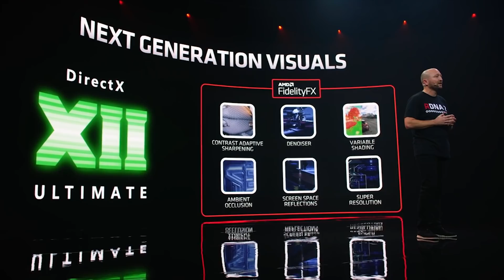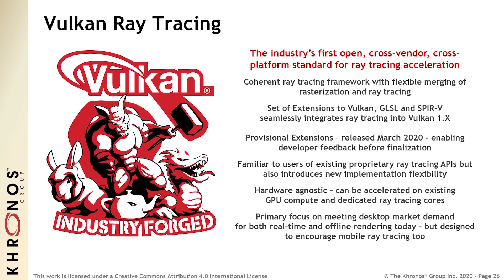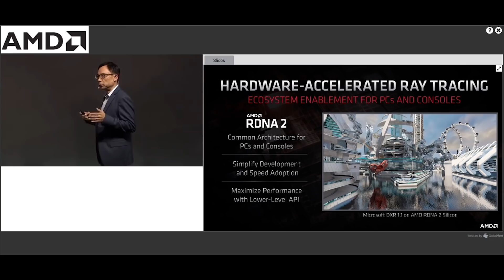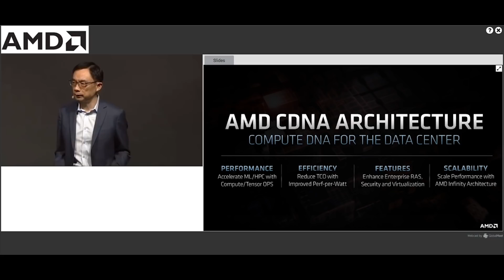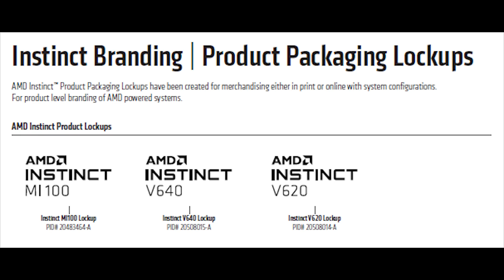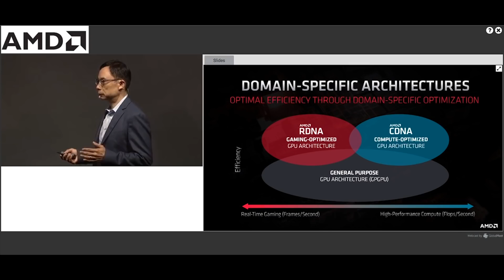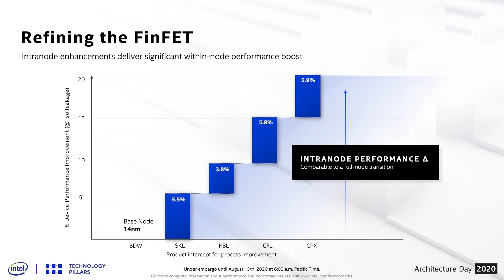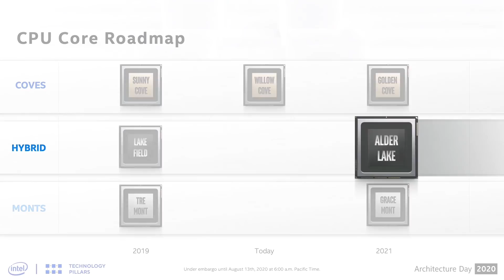RX 6000 Ray Tracing Support Detailed | Does Godfall Need 12GB VRAM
Not many details are known about RX 6000 RDNA 2 GPUs and ray tracing, but according to a new report, RX 6000 graphics cards will support most existing ray tracing games. With the next gen consoles likely to cause an explosion in raytracing games, this support from Navi 2X is critical.

Some interesting information has come out on the PS5 timed exclusive, Godfall. The next gen title is a partner game of AMD, and pushes various features of RX 6000 like FidelityFX Contrast Adaptive Sharpening, and Variable Rate Shading. But, some interesting comments about 12GB of VRAM have raised the question - does Godfall require 12GB VRAM?

We also have details on AMD CDNA AKA Arcturus, as well as Intel's upcoming Rocket Lake CPU, and some clarification on the PS5 HDMI 2.1 situation, which has been a little confused.

0:00 Start
0:19 AMD raytracing support
3:57 AMD CNDA
8:01 AMD & Godfall
13:21 Intel Rocket Lake
16:02 PS5 HDMI 2.1